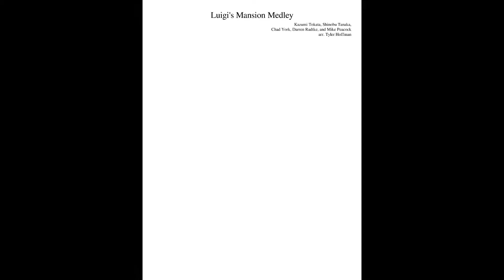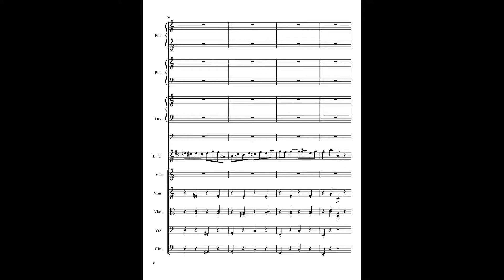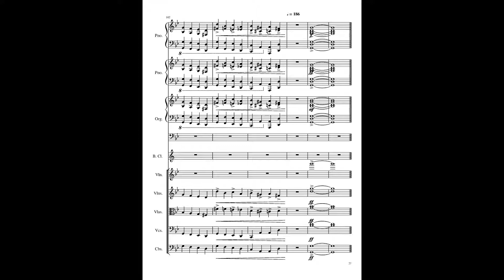Luigi's Mansion Medley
Arrangement of Kazumi Tokata, Shinobu Tanaka, Chad York, Darren Radtke, and Mike Peacock's songs from Luigi's Mansion and Luigi's Mansion: Dark Moon.